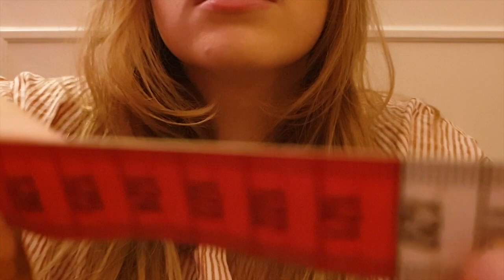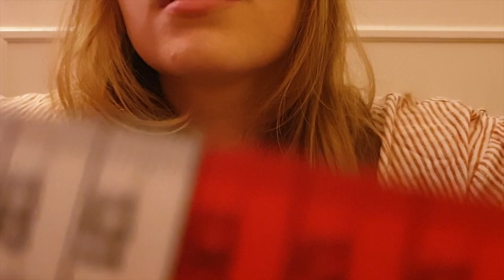ASMR FRANÇAIS 🌸ROLEPLAY COUTURIERE 🧷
⚠️Mets tes écouteurs pour plus de sensation ⚠️

Hey, aujourd'hui on se retrouve dans une nouvelle vidéo Roleplay Couturière

✏️... à laisser un commentaire
👍... et à mettre un pouce bleu

Bonne relaxation 🌸

👂ASMR (Autonomous Sensory Meridian Response) est une technique de relaxation, qui permet de ressentir une sensation de plaisir extrême, de détente profonde.

🎥 Planning:
Dimanche ou lundi (Roleplay)